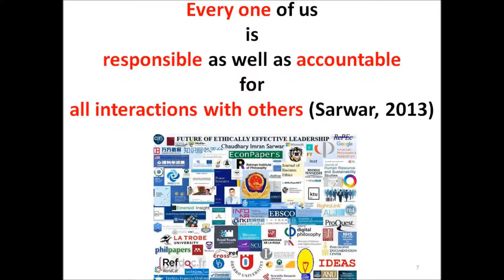Europe's retailers such as Tesco chase sales boost with Black Friday offers